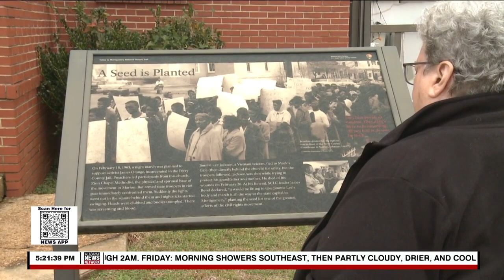WAKA: The Role Marion, Alabama played in the Civil Rights Movement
Montgomery and Selma, Alabama, were important cities in the Civil Rights Movement of the 1960s, but the town of Marion, Alabama, is where some of the most important events actually got their start.